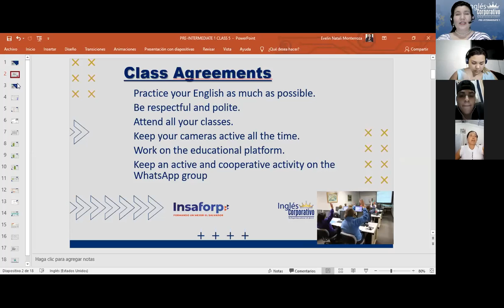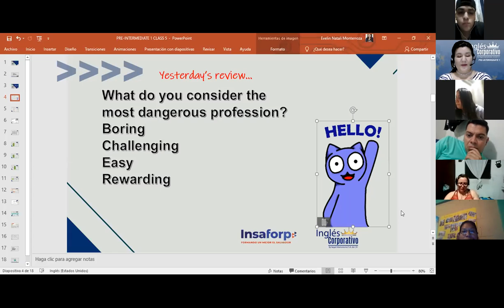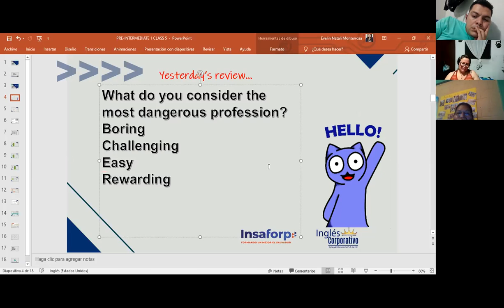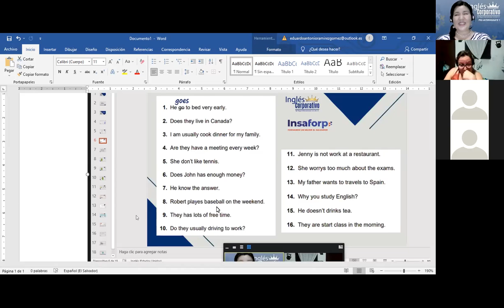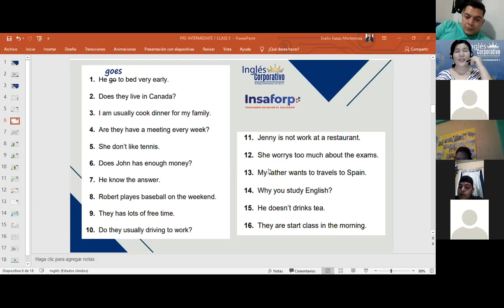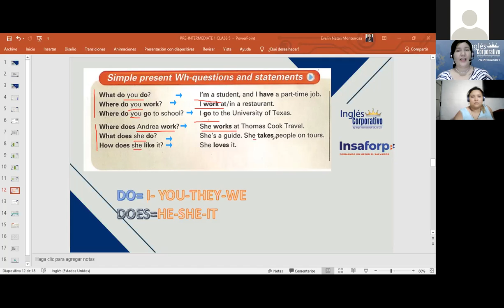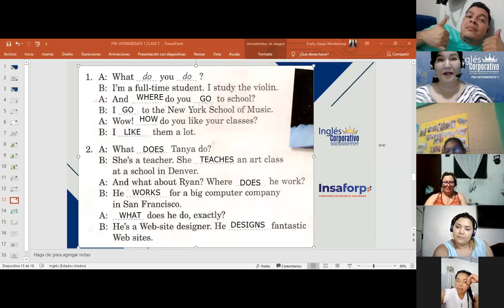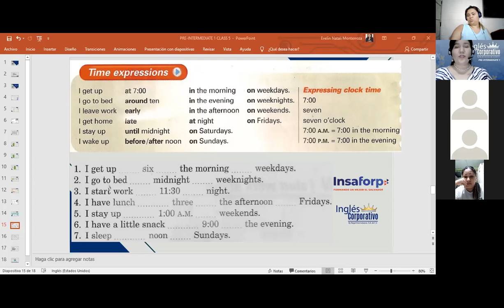Inglés Corporativo-Wh questions Simple present-Day 4